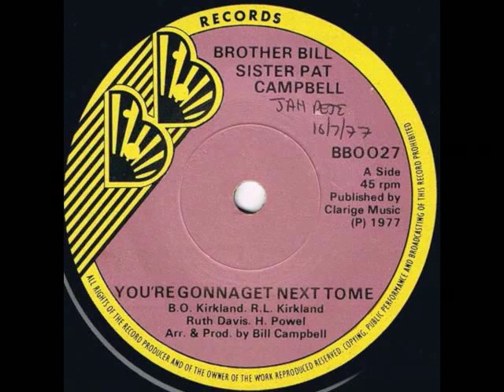Brother Bill, Sister Pat Campbell - You're Gonna Get Next To Me